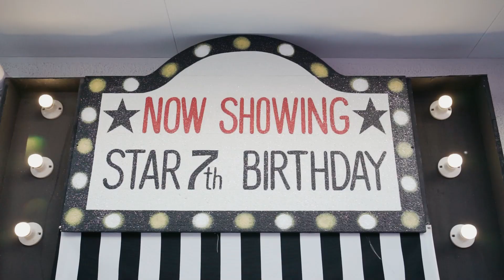JC Star at Seven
This is a highlight reel of my 7th birthday celebration . We rented a small house with a pool. It was a small party but people close to me are in attendance. (Less is more) ^_^